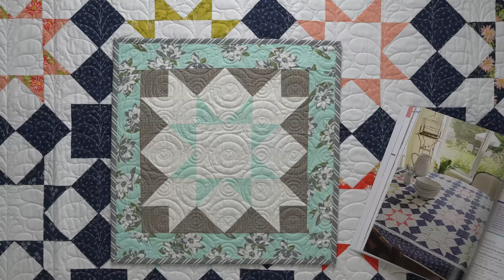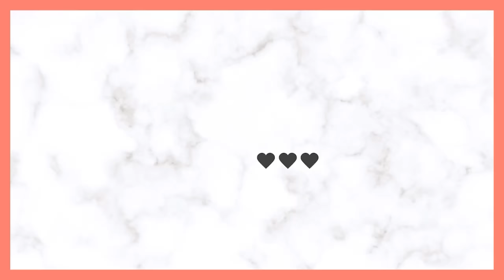21 Cheery Quilts & Pillows You Will Love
Welcome to the Oh, Happy Day! trunk show.

In this video, Corey shares the quilts and projects in her newly released book, Oh, Happy Day!

Oh, Happy Day is in quilt shops now.  Corey also has signed copies available to purchase in her Etsy shop if you do not have a local shop carrying the book

Quilter Kaylene Parry can be found on Instagram @quilterlove66